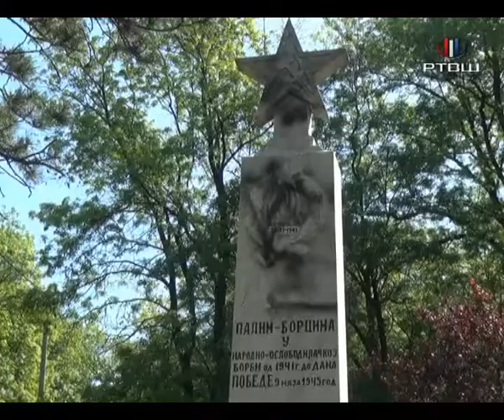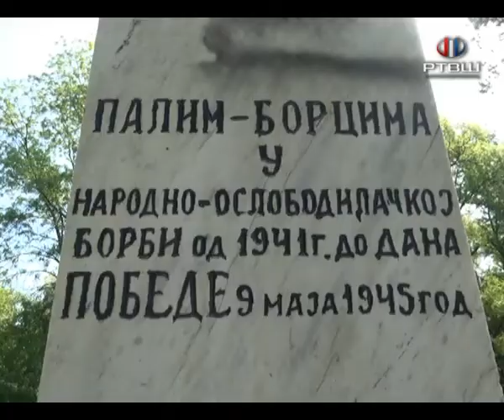RTV Šumadija - SUBNOR Venci